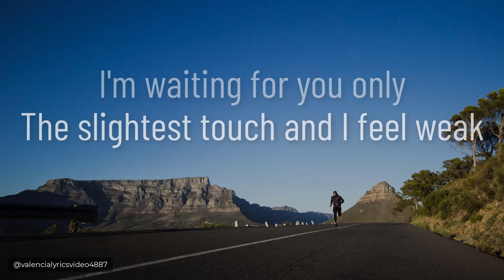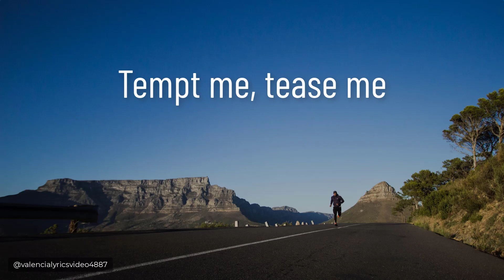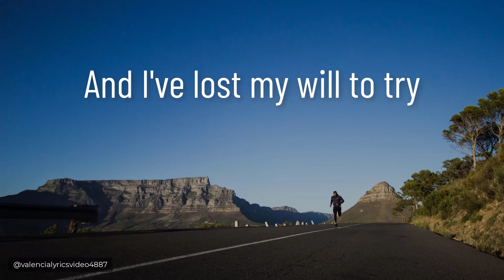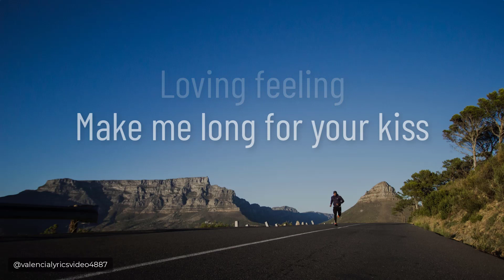Breathless The Corrs Lyrics Video Cover IMY2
Breathless the The Corrs
Lyrics Video for singing along
Cover by IMY2

LYRICS

Leave me breathless

Come on
Hey, yeah
The daylight's fading slowly
But time with you is standing still

I'm waiting for you only
The slightest touch and I feel weak
I can not lie
From you, I can not hide
And I'm losing the will to try
Can't hide it (can't hide it)
Can't fight it (can't fight it)

So go on, go on
Come on, leave me breathless
Tempt me, tease me
Until I can't deny this
Loving feeling
Make me long for your kiss

Yeah
And if there's no tomorrow
And all we have is here and now
I'm happy just to have you
You're all the love I need somehow

Although I'm not asleep
And I never want to wake up
Don't lose it (don't lose it)
Don't leave it (don't leave it)

And I can't lie
And I've lost my will to try